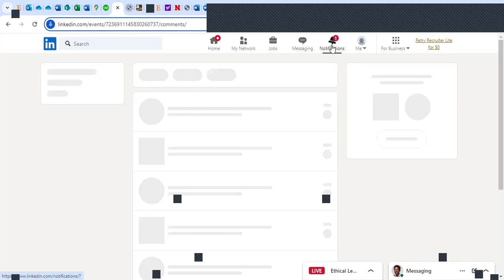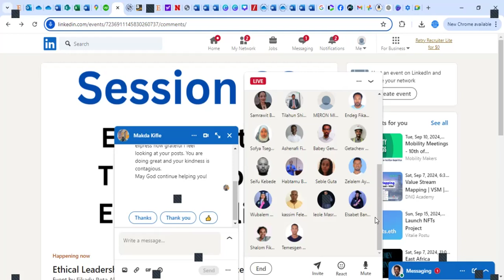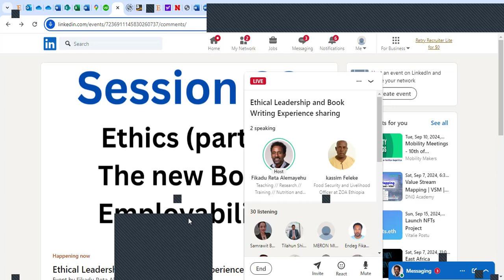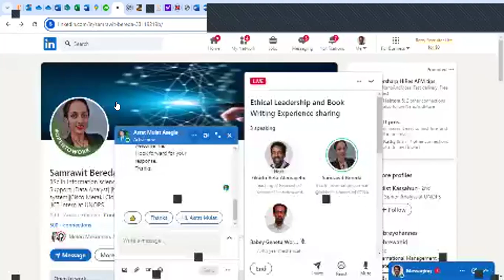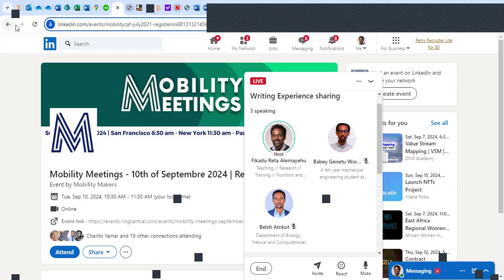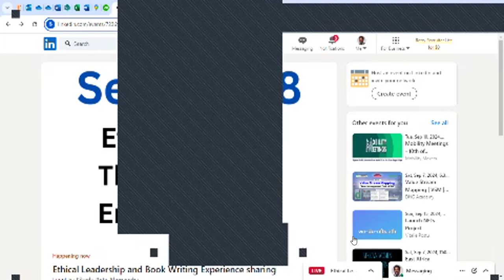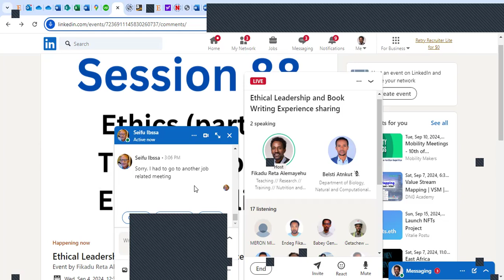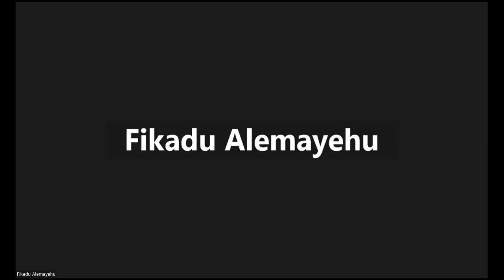Session 88 Ethics Part Two, Book Writing and Employability skills experience sharing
This was also one of the most inspiring experience-sharing session
writing tips ... Start writing your book

Start by writing one or two pages a week.
Be consistent—write regularly, even if it’s just a little.
Your ideas may seem weak or silly, but keep writing.
Focus on topics you feel most passionate about.
Keep a digital copy of your work in email or cloud storage for backup.
Don’t be afraid to accept criticism, but don’t stop writing because of negative feedback.
All authors have doubts, but they learn by doing and never give up.
Set small, achievable goals to track your progress.
Read books from authors you admire to get inspired.
Take breaks when needed, but always return to your writing.
Edit and revise your work after completing your first draft.
Share your writing with trusted people for honest feedback.
Stay patient—writing a book takes time and effort.
Celebrate your progress, no matter how small.